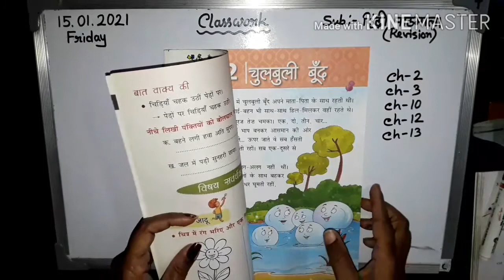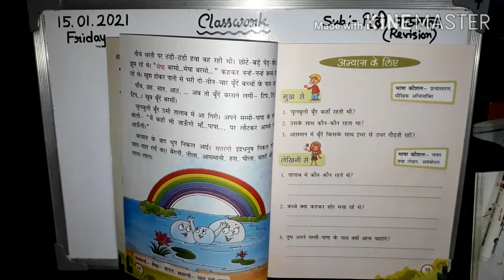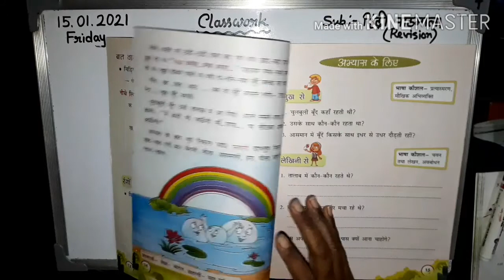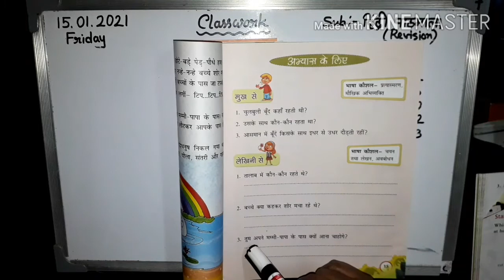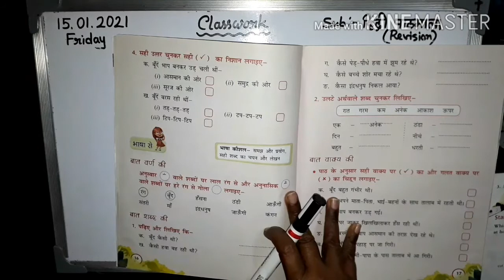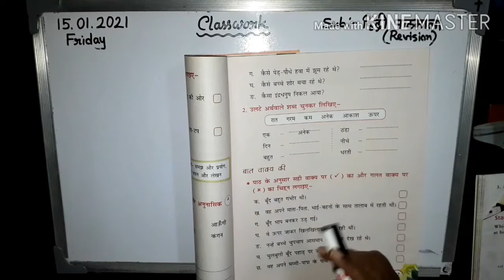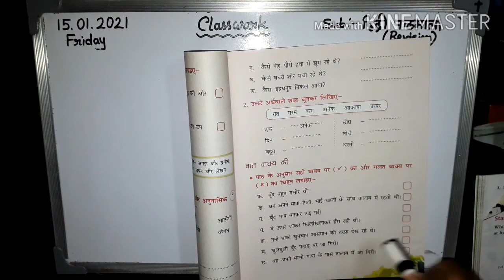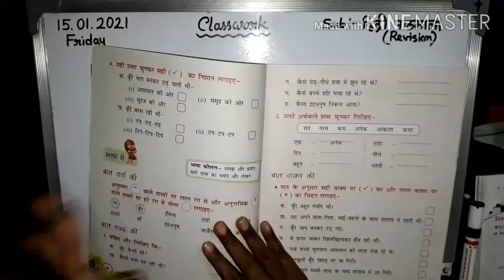Class- K.G Hindi Pathmala Revision (Day 128)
In this video l will teach Hindi Pathmala for the students of Kindergarten (K.G)from the book- Sankalp .l will be teaching the chapter 2,pages- 13,14 15,16,17. Revision.